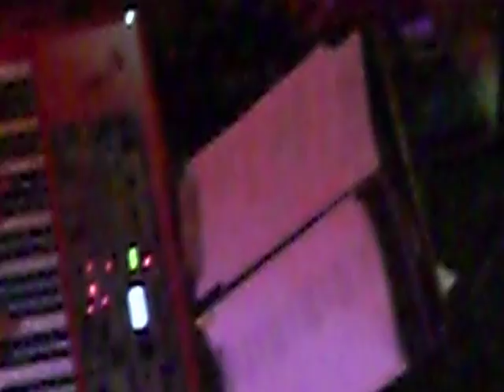"TWO BARE FEET"(KATIE MELUA)-BY SMOKE OCTOPUS-9-11-11@ZODIAC REHEARSAL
COVER OF KATIE MELUA'S TWO BARE FEET. TOM SAYLERS, TARIC AKKAD, DOUG GRAHAM & TOD GAITERS REHEARSING FOR THE SEA OF GREEN CD